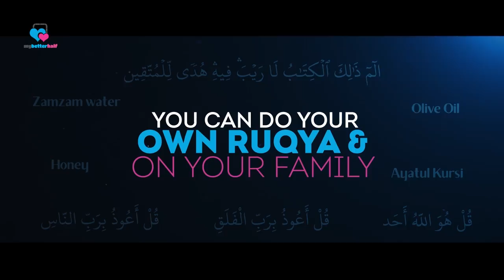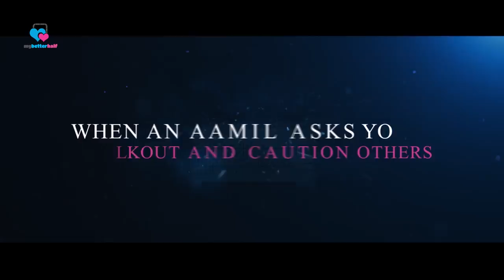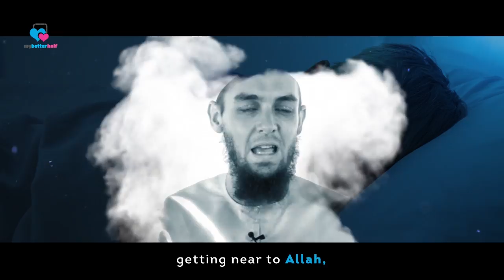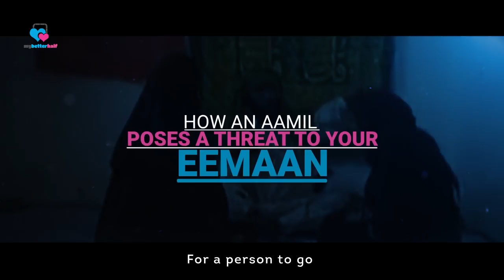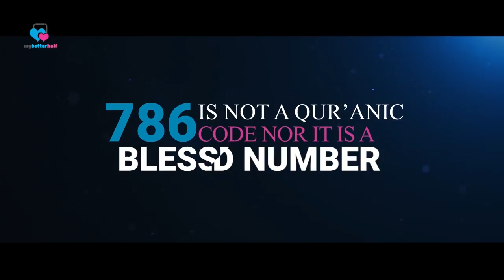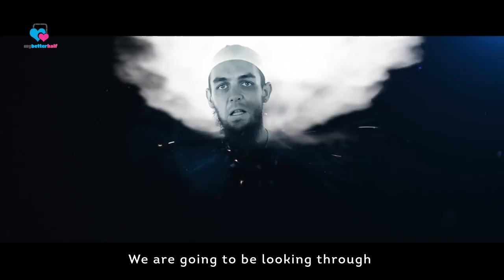"Q&A Ruqyah with Tim Humble - Evil Eye | Magic | Jinn Possession"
Releasing after Eid ul Adha 2017